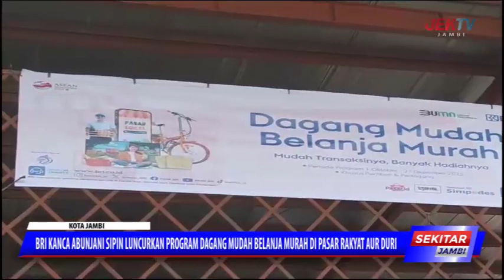BRI KANCA ABUNJANI SIPIN LUNCURKAN PROGRAM DAGANG MUDAH BELANJA MURAH DI PASAR RAKYAT AUR DURI